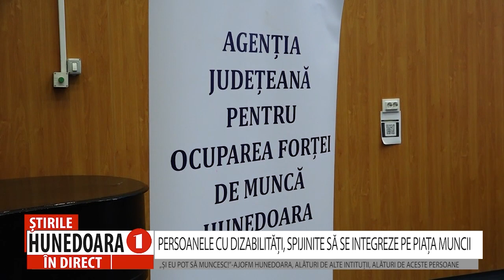PERSOANELE CU DIZABILITĂȚI, SPIJINITE SĂ SE INTEGREZE PE PIAȚA MUNCII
„ȘI EU POT SĂ MUNCESC!”-AJOFM HUNEDOARA, ALĂTURI DE ALTE INTITUȚII, ALĂTURI DE ACESTE PERSOANE
             „Și eu pot să muncesc!” este un proiect organizat de Agenția Județeană pentru Ocuparea Forței de Muncă Hunedoara, în parteneriat cu alte instituții și are ca scop promovarea integrării pe piața muncii a persoanelor cu dizabilități. Astăzi, la sediul Inspectoratului Școlar a avut loc o întâlnire între reprezentanții mai multor instituții, antreprenori dispuși să angajaze persoane cu dizabilități și beneficiari direcți ai acestui proiect.